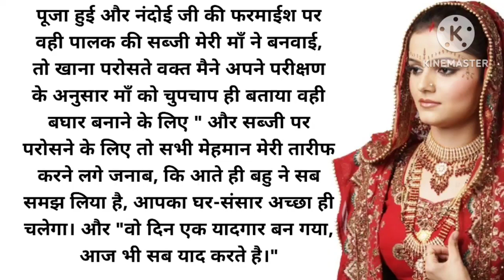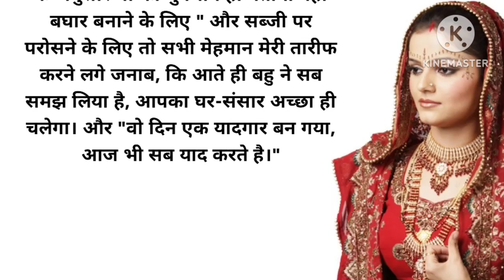ससुराल में पहला दिन। sas bhu story। hindi kahani। siyakiaawaz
Hindikahaniya
siyakiaawaz